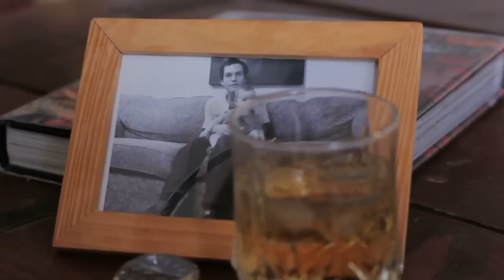Good Neighbor: Silver Tongued Devil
Red Chair Recordings
Song: Silver Tongued Devil
Tempe, AZ
Nov. 2012